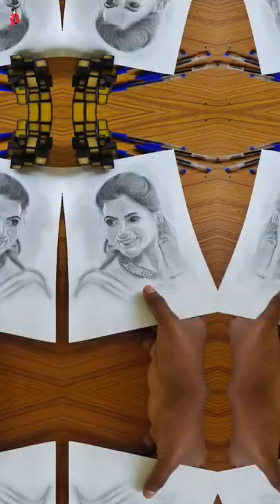My Drawings 😍 Which One Is Your Favourite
Which One is your favourite artwork plz comment